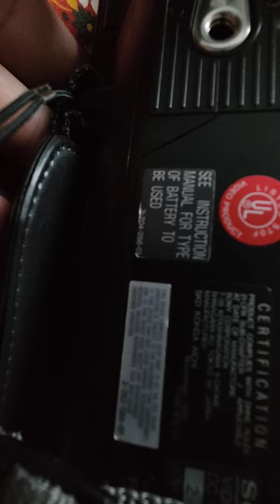傳家寶，SONY V8 防潮箱內撿到30年老骨董，就不知道還能不能動，就像新品